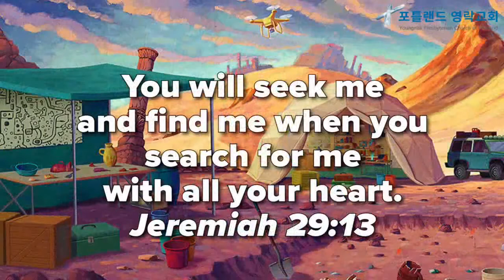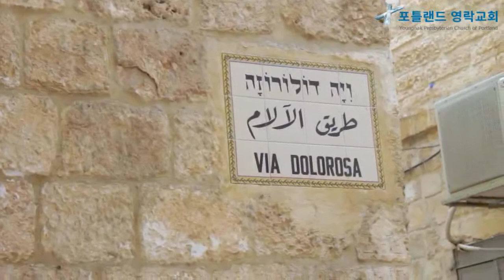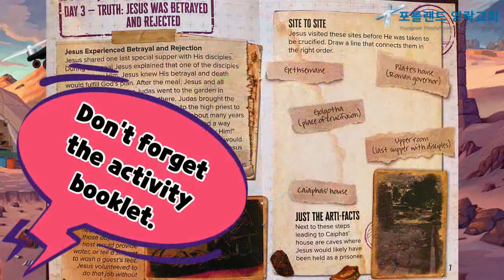2021.8.26 - DAY 3 YOUNGNAK VBS - Destination Dig